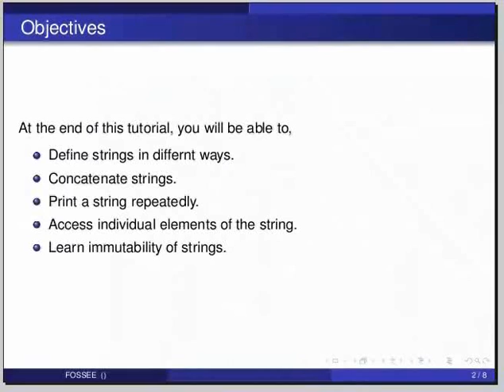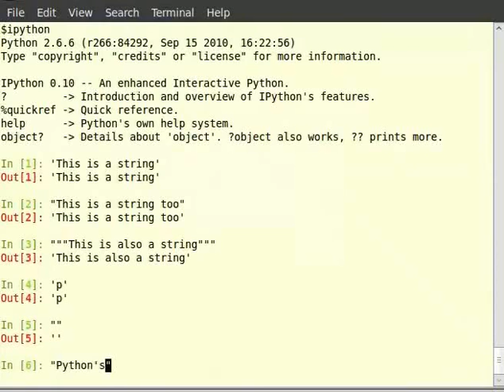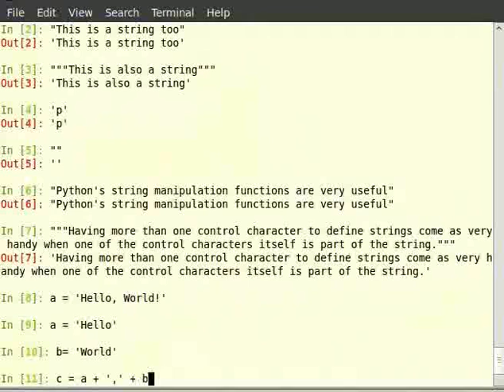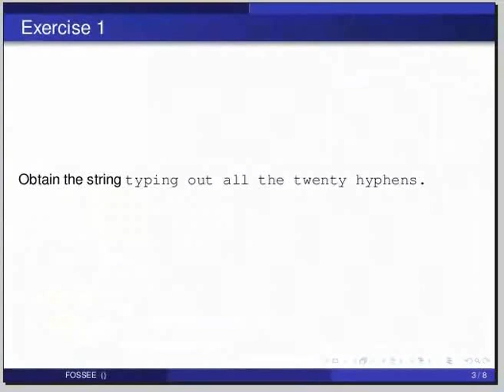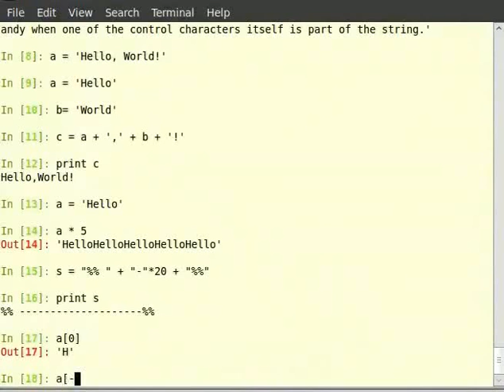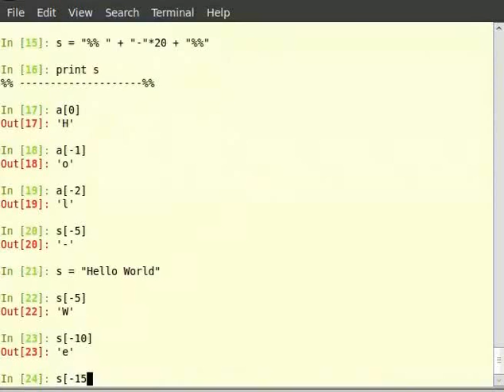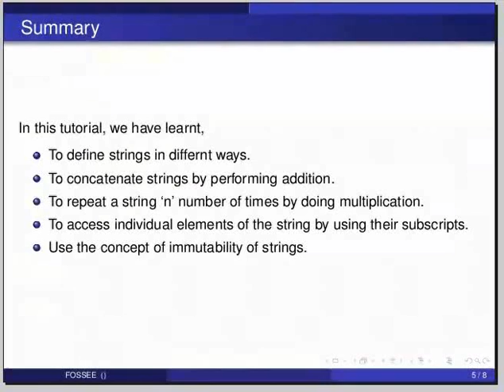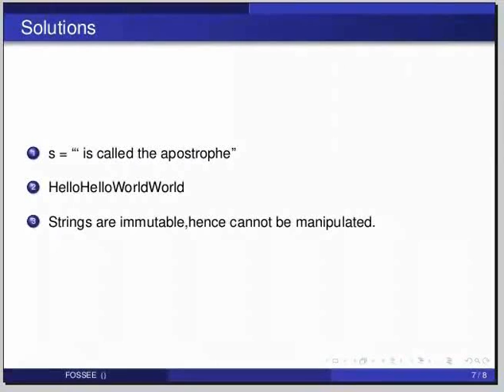Getting started with strings - Kannada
Getting started with strings

strings single, double, triple quoted
accessing elements
show immutability
tell that there are methods for manipulation